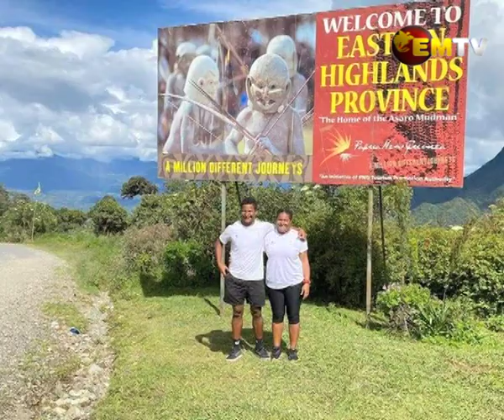Siblings Olympic Dream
It's not every day the pinnacle of sports witnesses a family affair.

The Tokyo 2021 this year will host two Papua New Guineans who not only both qualified for the Olympics, but to add to the flair, they are siblings.

What's more interesting for both professional sailors is that, the first and only Papua New Guinean to make an appearance in Olymipcs in sailing in 1988 and 1992 was Graham Numa ,their father.